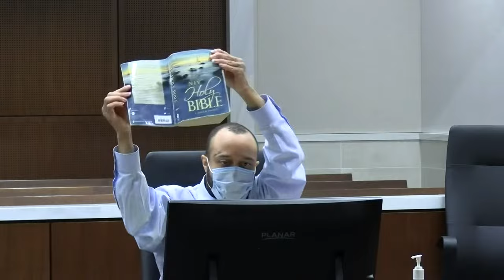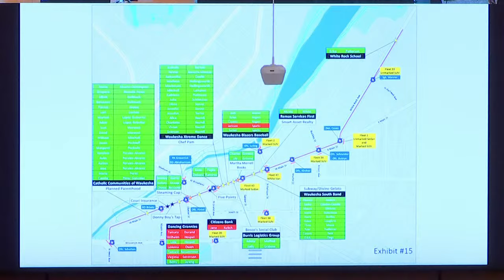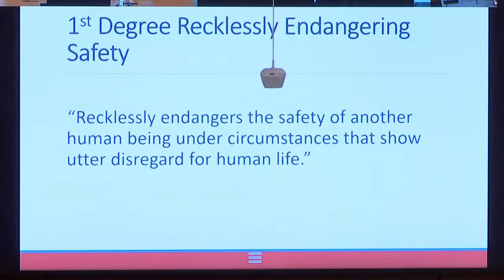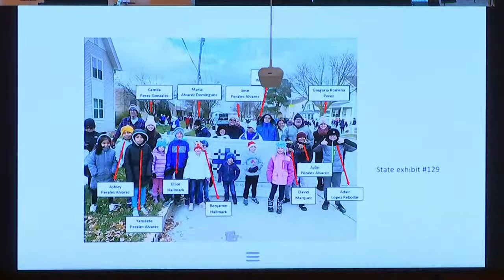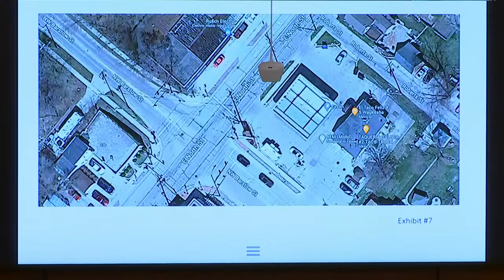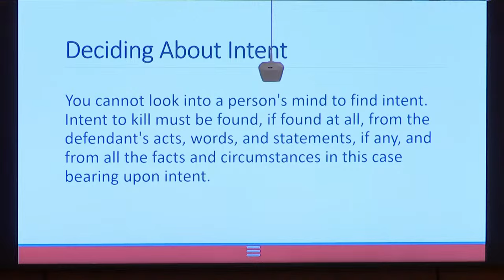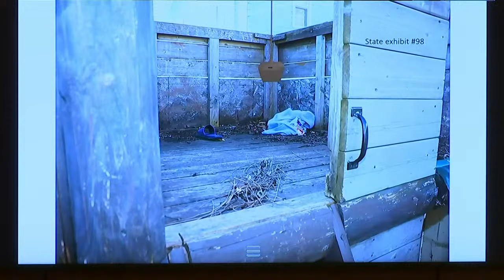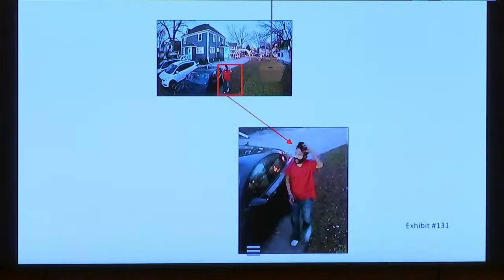Darrell Brooks trial: Day 17 - jury instructions, closing arguments set for Tuesday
Jurors in the Darrell Brooks trial are coming to court on Tuesday, Oct. 25 with overnight bags. Brooks is accused in the Waukesha Christmas parade attack in November 2021.